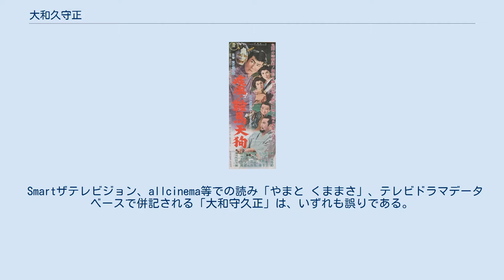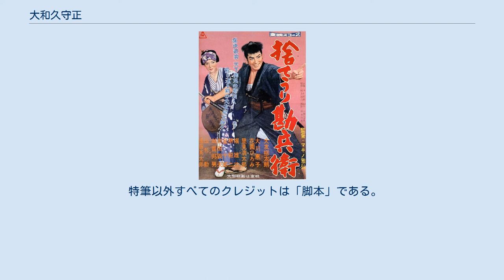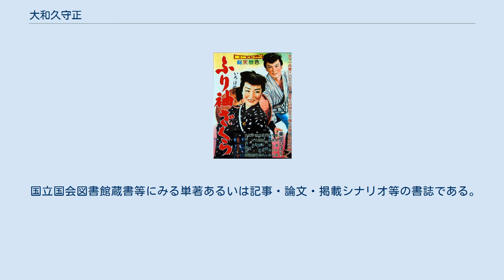大和久守正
大和久 守正（おおわく もりまさ、1929年2月25日 - ）は、日本の脚本家である。
1962年（昭和37年） - 1968年（昭和43年）の時期に連続テレビ映画『特別機動捜査隊』の各話を数多く執筆し、劇場用映画においては、高倉健が主演した『昭和残侠伝 死んで貰います』（1970年）あるいは『新網走番外地 吹雪の大脱走』（1971年）の脚本家として知られる。
 Smartザテレビジョン、allcinema等での読み「やまと くままさ」、テレビドラマデータベースで併記される「大和守久正」は、いずれも誤りである。
 1929年（昭和4年）2月25日、東京府東京市本所区（現在の東京都墨田区）に生まれる。
「大和久」姓は江東区大島の大和久煉炭工業（現在のシャイニングサービス）創業者・大和久十郎、元墨田区議会議員・大和久常雄ら、同地区にみられる姓である。
 明治大学に進学、第二次世界大戦後の1953年（昭和28年）3月、同大文芸科を卒業する。
松浦健郎（1920年 - 1987年）に師事、宝塚映画製作所が製作した嵐寛寿郎の主演作『疾風!鞍馬天狗』（監督並木鏡太郎）の脚本を松浦と共同執筆し、同作が1956年（昭和31年）6月8日に公開されて脚本家としてデビューした。
今村文人（1935年 - 2000年）の回想によれば、今村が松浦に入門したころには、兄弟子として大和久のほか石郷岡豪、佐藤道雄、松原佳成、山崎巌（1929年 - 1997年）がおり、今村のすぐ後には安藤豊弘（1935年 - ）、雪室俊一（1941年 - ）らが入門してきており「まるで合宿所」であったという。
 1957年（昭和32年）4月16日公開の東映東京撮影所製作、『大学の石松 女群突破』（監督小石栄一、主演高倉健）、1958年（昭和33年）5月20日公開の東映京都撮影所製作、『伊那の勘太郎』（監督小沢茂弘、主演東千代之介）までは、松浦との共同執筆であったが、同年10月2日に放映されたテレビ映画『盲目の弟』（主演鶴田浩二）、同年11月5日に公開された劇場用映画『捨てうり勘兵衛』（監督マキノ雅弘）で一本立ちした。
当時満29歳であった。
以降、東映京都撮影所で脚本家として活動する。
1962年（昭和37年）7月11日に放映された『特別機動捜査隊』第38回『欲望の海』（監督不明）で初めて『特別機動捜査隊』の脚本を執筆、以降、1968年（昭和43年）6月12日放映の第346回『若者の橋』（監督不明）までの総計36作を執筆した。
1966年（昭和41年）に発行された『放送作家年鑑1966』（日本放送作家協会、編集人大垣肇、発行人阿木翁助）や同じく『演劇年鑑1966』には、江東区大島の住所が書かれており、同地で居を構えた。
当時は日本放送作家協会の会員であった。
 1970年（昭和45年）4月10日に公開された『新兄弟仁義』（監督佐伯清、主演北島三郎）の脚本を手がけて劇場用映画に復帰、『遊侠列伝』（監督小沢茂弘、主演高倉健）、『博徒仁義 盃』（監督佐伯清、主演菅原文太）、『昭和残侠伝 死んで貰います』（監督マキノ雅弘、主演高倉健）、翌1971年（昭和46年）に入って『現代やくざ 盃返します』（監督佐伯清、主演菅原文太）、『新網走番外地 吹雪の大脱走』（監督降旗康男、主演高倉健）と、大和久の代表作となる作品を連打する。
同年12月29日に公開された『新網走番外地 吹雪の大脱走』が最後の劇場用映画になり、1972年（昭和47年）以降はテレビ映画に戻った。
1974年（昭和49年）7月27日に放映された『大江戸捜査網』第149回『消えた死美人』（監督江崎実生）を五条貴士（1929年 - ）とともに執筆し、脚本としてクレジットされた。
以降の作品歴は不明である。
当時、満45歳であった。
 満72歳を迎えた2001年（平成23年）10月に発行された『著作権台帳第26版』（日本著作権協議会）には、墨田区本所の住所が記されていたが、以降の消息は不明である。
日本放送作家協会、日本シナリオ作家協会、日本脚本家連盟、いずれの会員一覧にも、2014年（平成26年）現在、大和久についての記述はない。
存命であれば同年には満85歳になる。
 『疾風!鞍馬天狗』（監督並木鏡太郎、1956年6月8日公開）公開時のポスター広告。
 『捨てうり勘兵衛』（監督マキノ雅弘、1958年11月5日公開）公開時のポスター広告。